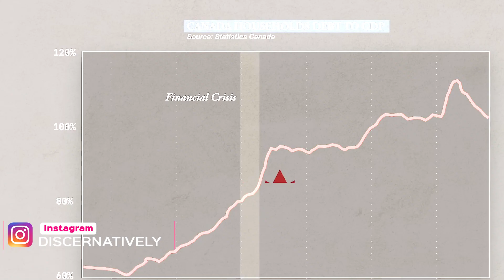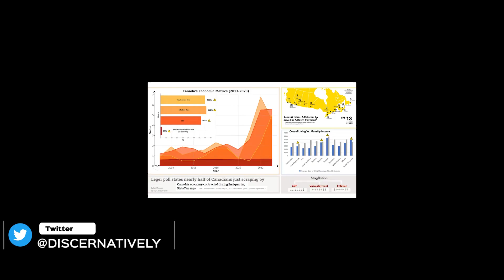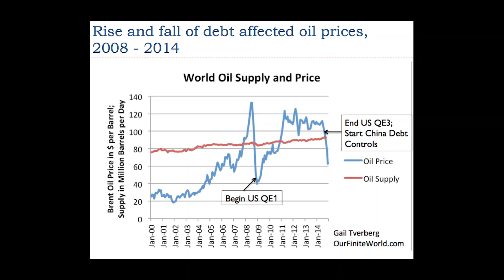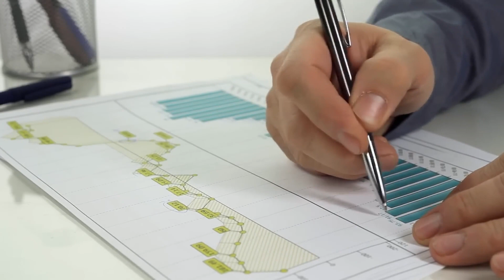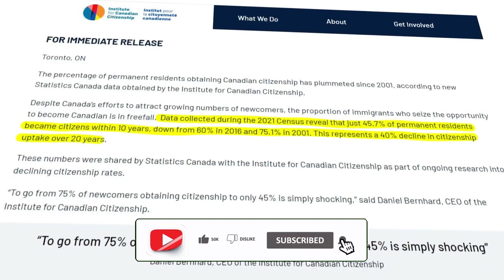Is CANADA's Economy COLLAPSING? The Shocking Truth!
Canada's economy on the brink of collapse? Join us as we unravel the shocking truths behind Canada's economic challenges. From staggering GDP contractions to unsettling housing market trends, we provide a comprehensive overview on Discernatively. Gain insights into the factors that have brought Canada to its current financial crossroads and discover the implications for its future. Don't miss this deep dive into the heart of Canada's economic situation.

VIDEO CHAPTERS:

00:00 Intro
00:40 The Economic Shift
02:01 Why Is Canada’s Economy Collapsing
03:22 The Uncomfortable Truths
04:42 Conclusion